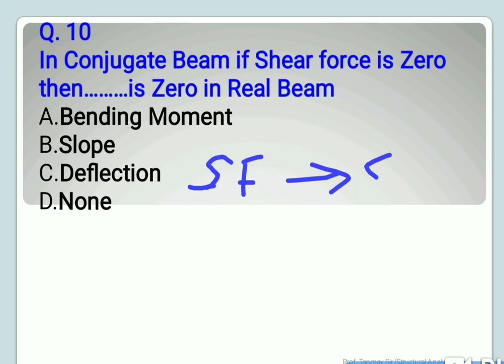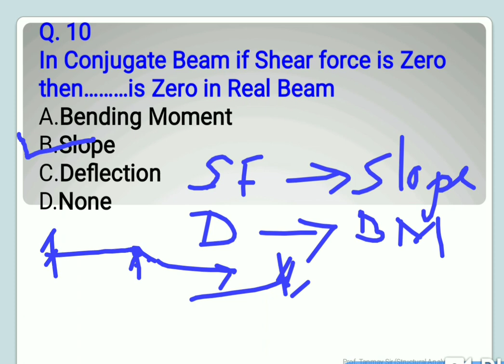Structural analysis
Important for online exam